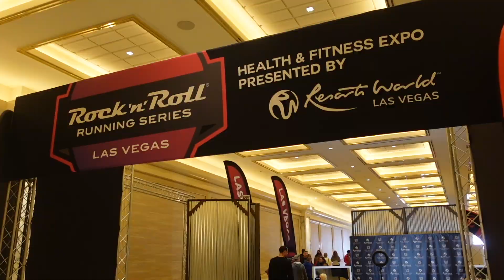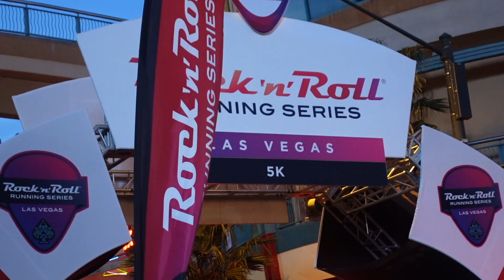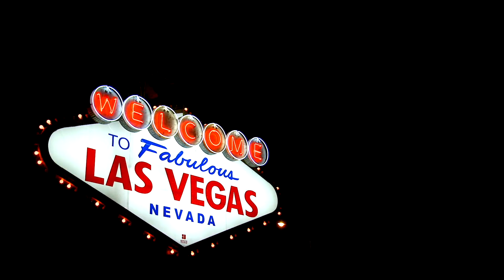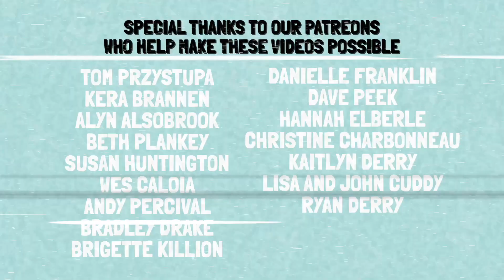48 Hours of Vanlife in Las Vegas (we ran down the strip)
The Las Vegas Rock and Roll half marathon has been on our bucket list for a while now and what better way to tick it off the list than with a bunch of nomadic friends right by our side!!